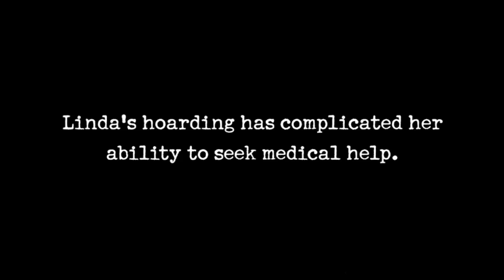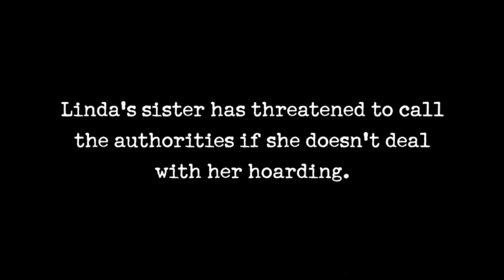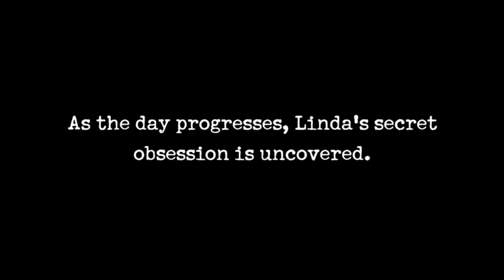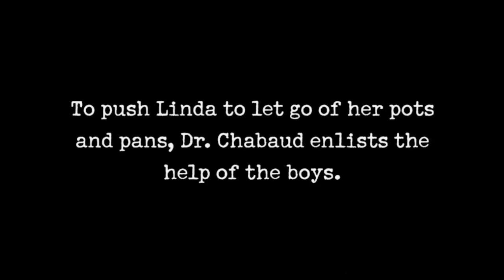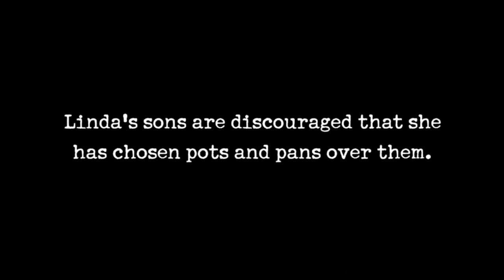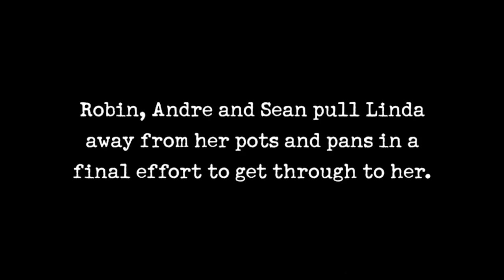Hoarders: Mother Picks PILES of Pots And Pans Over Her Sons | A&E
A family engulfed in stacks of clothes, trash and rotten food is in serious conflict, in this clip from Season 5, Episode 1.